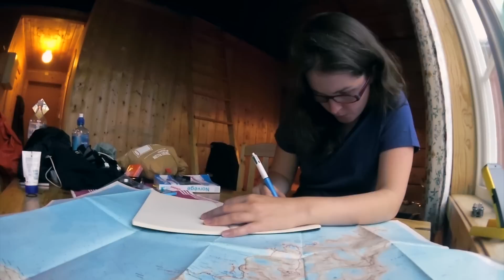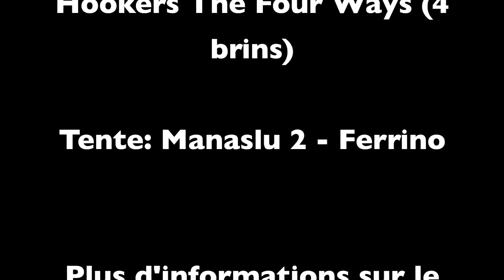Pêche et Camping sauvage en Norvège iles Lofoten - Part 2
Seconde partie de notre voyage en Norvège - été 2014.

- Tente Manaslu 2
- MATELAS SUPERLITE 800
- Duvet NIGHTEC 600 LITE PRO

- The Northern Light (4 brins)
- The Four Ways (4 brins)

Vêtements:

- Field and Fish - Veste Pro